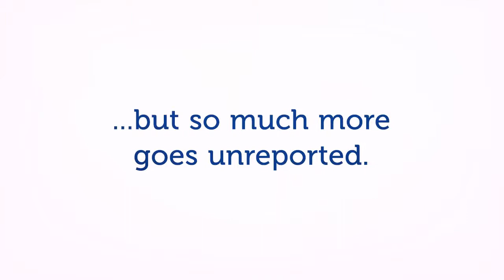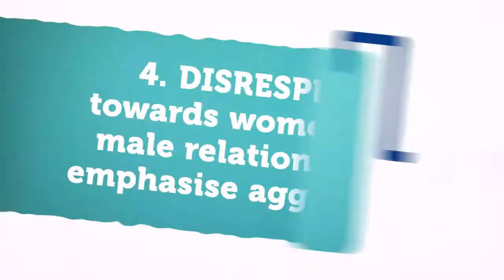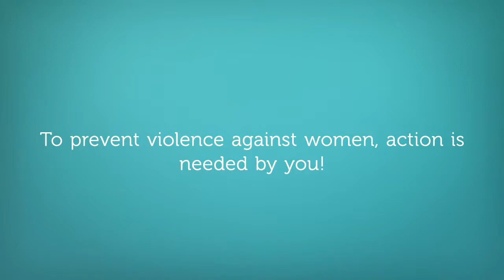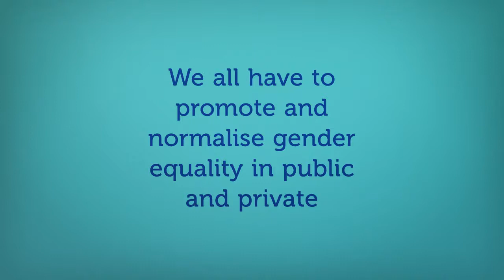Building A Respectful Community: Preventing Violence against Women in the North 2017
Building A Respectful Community: Preventing Violence against Women in the North is WHIN’s regional infographic clip. It has been created as a resource for individuals and organisations working in the northern region of Melbourne to use and share.

Whilst it is impossible to convey the complexity of this issue in 3 minutes, this clip is a tool to start the conversation. It introduces the issue of violence against women, the regional strategy Building A Respectful Community and outlines the actions we all need to take to prevent violence against women.